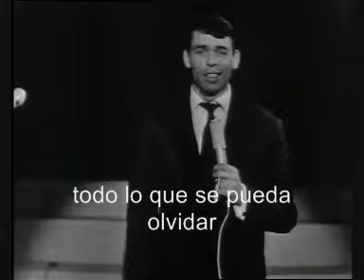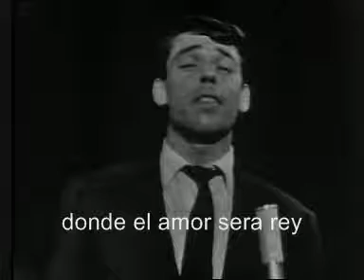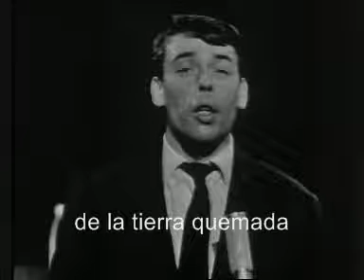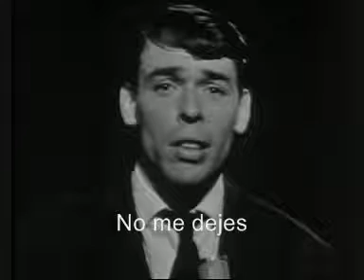No me dejes (V.O.S.E.)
Mega exito de los 60's con una traduccion propia libre.